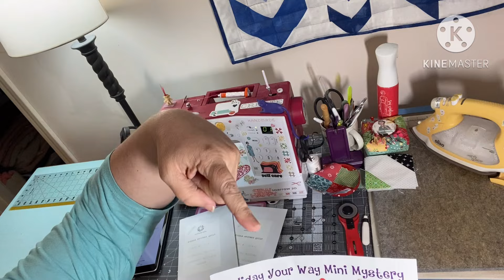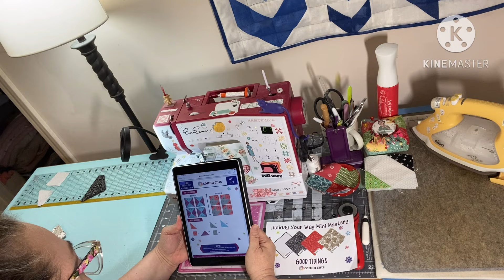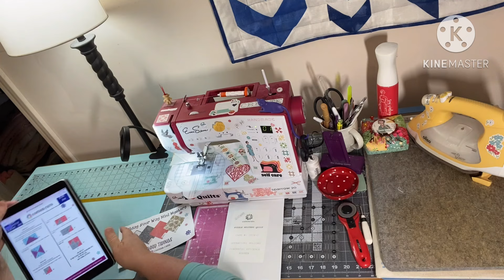Sew with me!! Cotton Cuts Holiday Your Way Mini Mystery 2024 - Runner & Placemats - Clue 2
Friend mail !!!

1. entries that don’t comply will be disqualified.
2 YouTube is not a sponsor of my contest and viewers must release YouTube from any liability related to this contest.